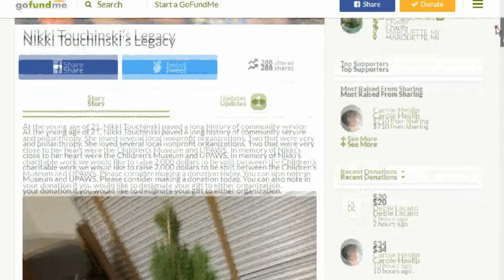Nikki Touchinski's legacy fund now hopes to raise $5,000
In just two weeks, the Go Fund Me page in honor of Nikki Touchinski, who died unexpectedly in March has raised more than $4,000.